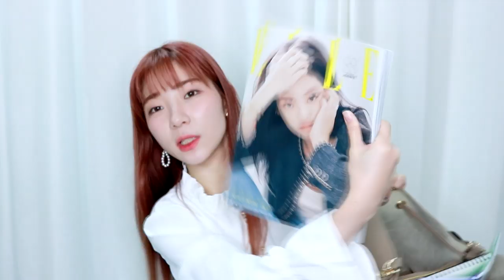2~3만원대💕가성비갑 데일리로 좋은 가방 브랜드 5종 하울! +구독자선물 daily bags haul[박에스더]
오늘은 2~3만원대 데일리로 착용하기 좋은
디아이블랑 가방5종 하울을 해보았어요!
마음에드는 가방 이름+메일주소를 댓글에 적어주시면
추첨을 통해 5분에게 가방을 선물로 보내드릴게요♡
여러분 오늘도 행복하세요!!
가방 이름
1.에어리 숄더 크로스백 45,000원›29,900원 베이지/라이트그레이
2.블랑 토트 크로스백 53,000원›38,500원 블랙
3.바이 버킷 숄더백 38,500원 베이지
4.코코니미니 토트 숄더백 26,900원 베이지

발표일 : 11월6일 커뮤니티를 통해 발표드려요❤